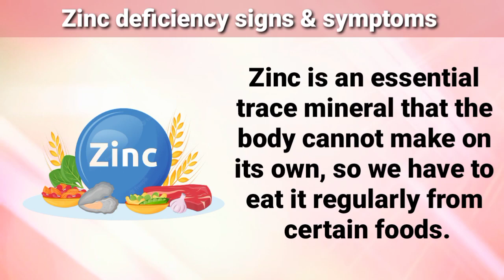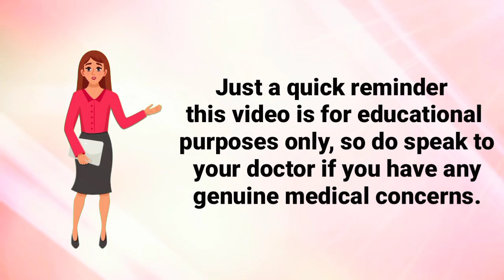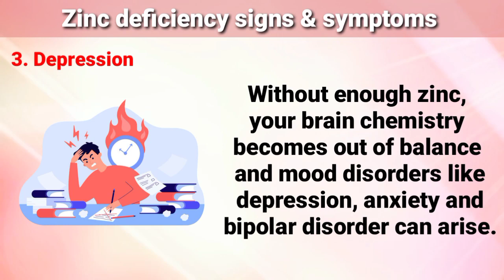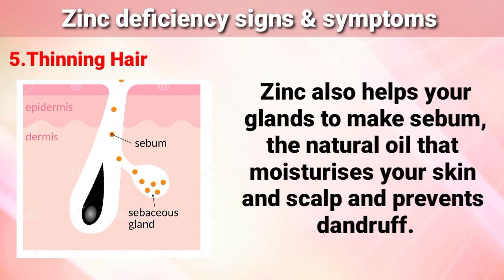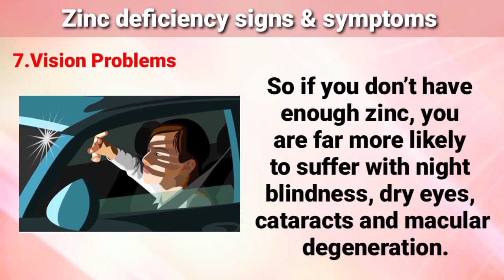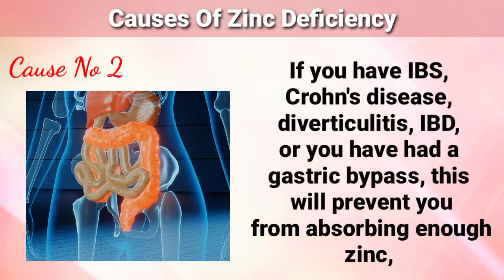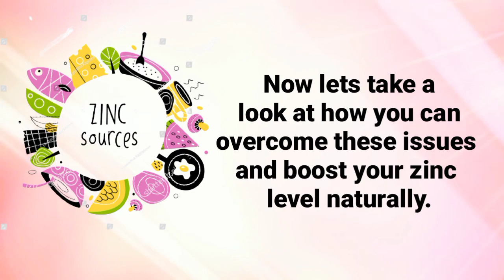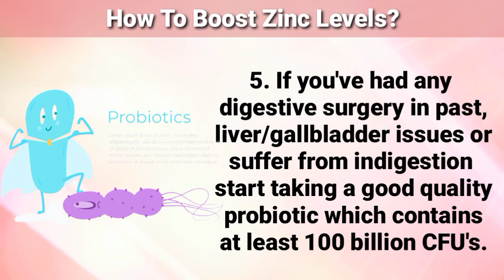10 Warning Signs & Symptoms of Zinc Deficiency To Never Ignore || Health Flavour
A deficiency in zinc can lead to problems like low testosterone, hair loss, loss of taste/smell, poor wound healing and much more. In today's video , I've explained zinc deficiency signs & symptoms , its causes and also how to boost zinc in body.

Zinc is an essential nutrient and co-factor which is involved in over 300 different enzyme functions in the human body.

Zinc plays a key role in turning over new cells in the body, and is therefore used up whenever you experience an injury,, have a cold flu or existing medical condition.

Unfortunately many of the soils have also been depleted of zinc, and you tend to absorb less if you have digestive damage, so it's important to get more of this into your diet from whole food sources, and supplement when necessary.
In this video :
10 Signs of Zinc Deficiency To Never Ignore
10 signs and symptoms of zinc deficiency
zinc deficiency
warning signs of zinc deficiency
Video chapters :
⏰ 00:00 - Intro, What Is Zinc
⏰ 00:34 - Zinc Functions
⏰ 01:31 - 1. Loss Of Taste/Smell
⏰ 02:06 - 2. White Sports On Nails
⏰ 02:42 - 3. Depression
⏰ 03:09 - 4.  Low Testosterone
⏰ 03:47 - 5. Thinning Hair
⏰ 04:24 - 6. Frequent Infections
⏰ 04:49 - 7. Vision Problems
⏰ 05:18 - 8. Stomach/Mouth Ulcers
⏰ 05:37 - 9. Shortness Of Breath
⏰ 06:08 - 10. Skin Problems
⏰ 06:50 - Causes Of Zinc Deficiency
⏰ 08:02 - How To Boost Zinc Levels
I hope you like this video.  Really very very thankful to you for watching 💝. Give huge thumbs up to this video 👍. We'll meet soon in the next video . Until that take care and good bye 💐🥰❤️